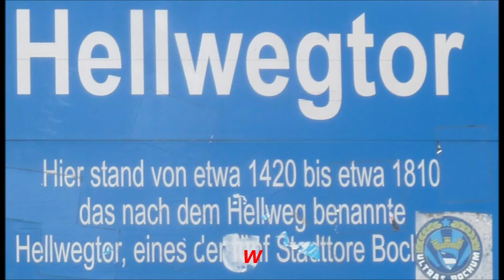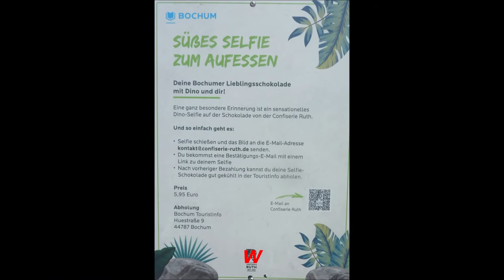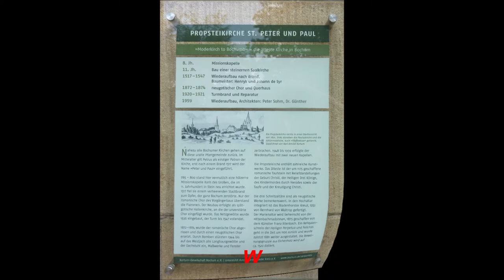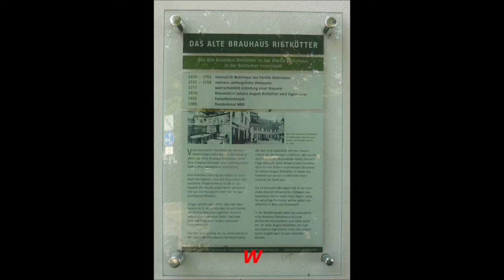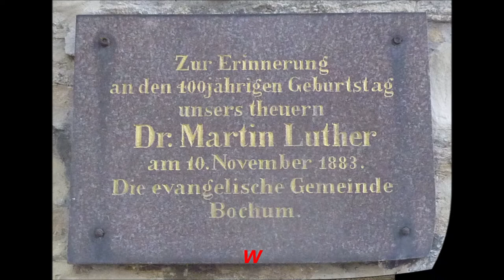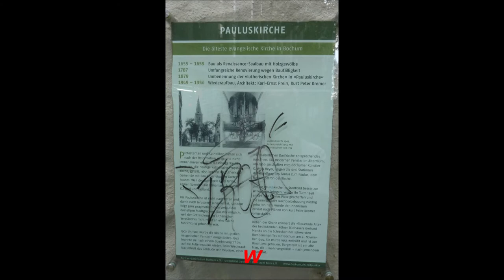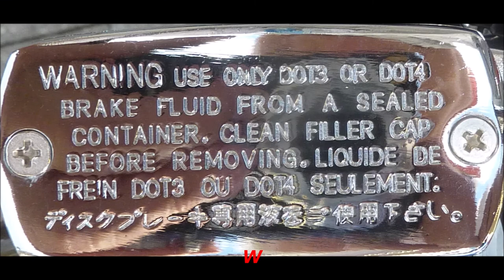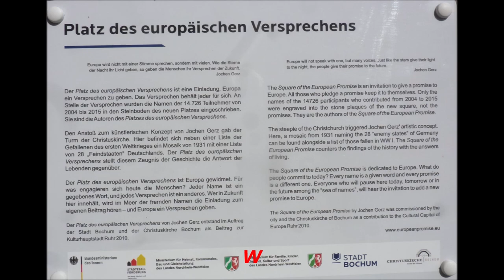Bochum * Rundgand durch die Stadt * Dino2City Dinosaurier Austellung * Bermuda3eck * Teil 1